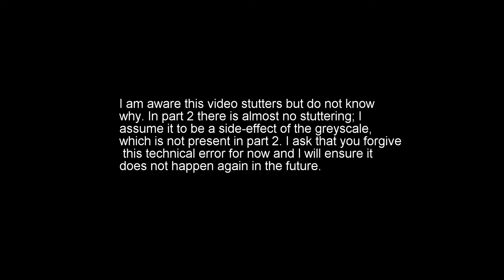Open-world Horror | Let's Play Betrayer - Part 1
And the adventure into spooky greyscale begins. And yes, I'm aware of the stuttering video. No idea why it happens; part 2 is better, I swear.